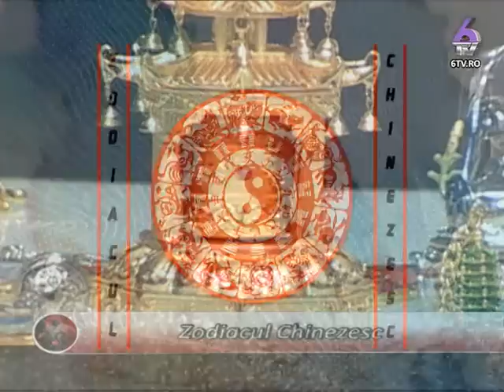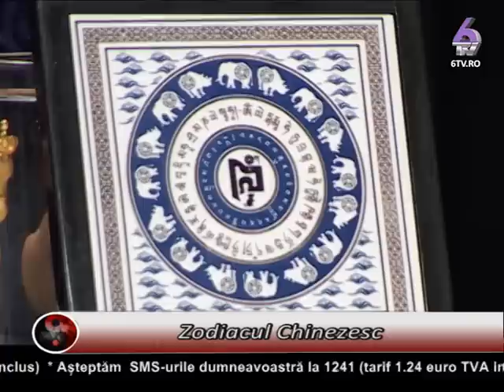ZODIACUL CHINEZESC 2014.10.07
Pentru a intelege si practica Feng Shui, trebuie sa admitem ca natura din jurul nostru, fiecare obiect, fiecare om si in general tot ceea ce ne inconjoara poseda o energie proprie (chi) care este in continua schimbare.
Pentru ca energia (chi) sa curga nestingherita, trebuie sa armonizam cele doua componente ale energiei (chi), yin si yang, care aduc echilibru intre noi si natura.
Feng Shui nu este o religie, este o arta, o stiinta, o modalitate de a trai si poate fi aplicat de oamenii din intreaga lume, iar rolul sau este de a aduce armonie in casele noastre, la lucru si in imprejurimi, prin crearea de efecte benefice in viata noastra.
Multi oameni considera ca pot aplica principiile Feng Shui corect, numai citind o carte in acest domeniu. Nimic mai fals, deoarece practica Feng Shui include mai multe aspecte. De exemplu, nu este suficient sa aranjezi o casa dupa principiile Feng Shui, fara a lua in considerare caracteristicile personale ale fiecarui locuitor din acea casa.
Inainte de ziua de 4 februarie a fiecarui an (care reprezinta anul nou chinezesc solar) trebuie realizate schimbari dupa principiile Feng Shui conform Stelelor Zburatoare si caracteristicilor noului an.
De asemenea se va tine cont si de inceputul anului nou chinezesc lunar care marcheaza de fapt schimbarea zodiei anului precedent. In unele situatii, anul nou lunar survine inaintea anului nou solar.
In una din paginile website-ului nostru veti putea gasi tabelul care va indica anii lunari.